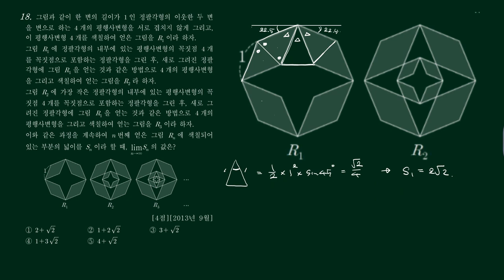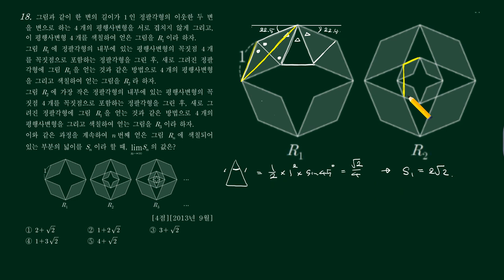2013년 09월 고3 가18번